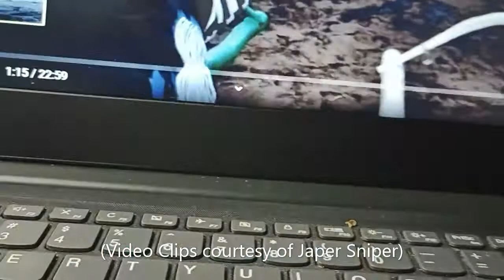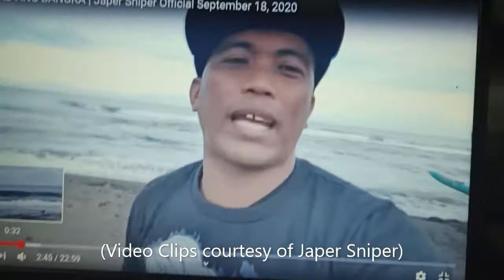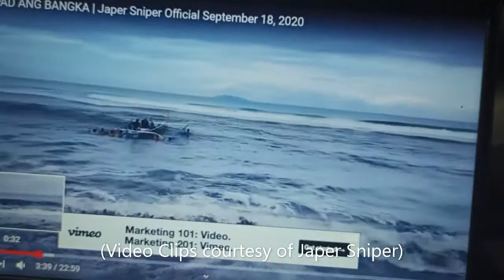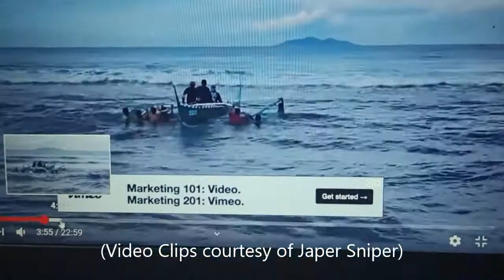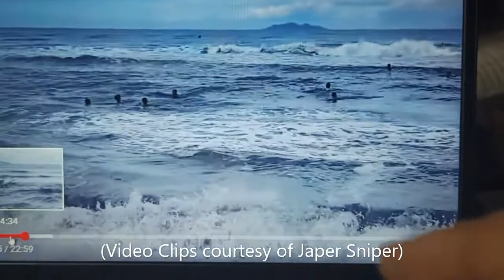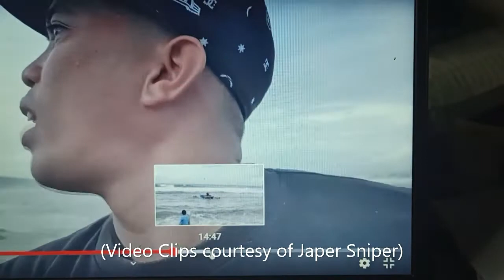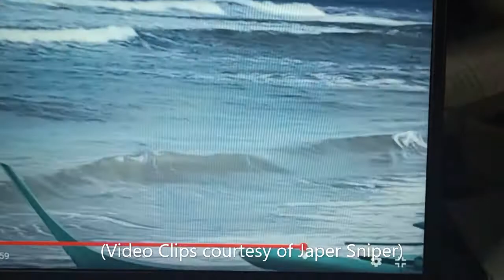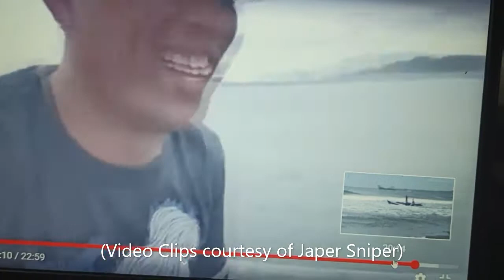Reaction Video - Feat. Japer Sniper's buwis buhay adventure